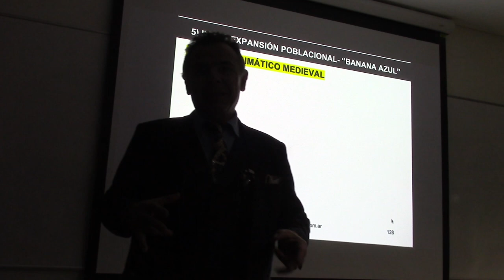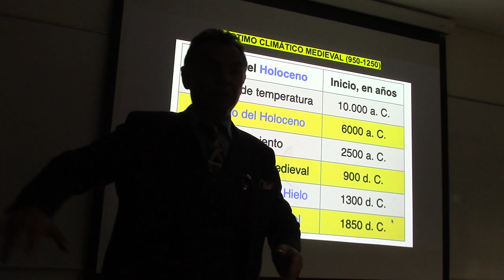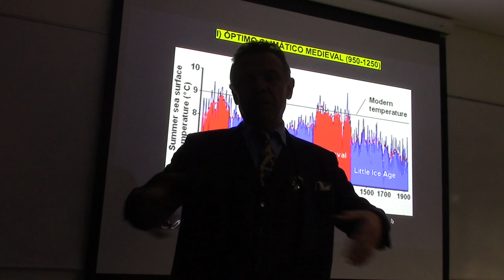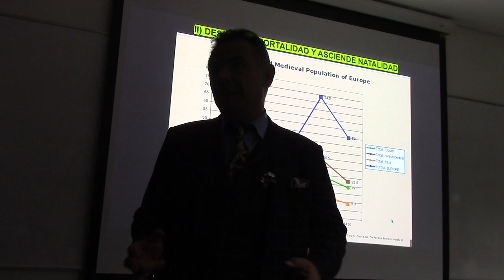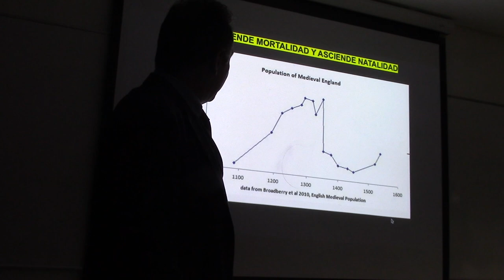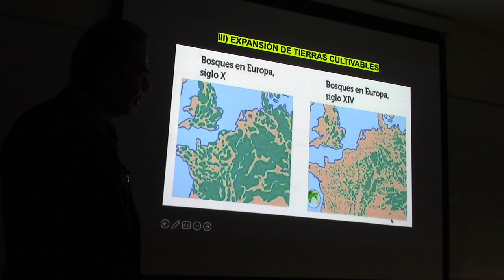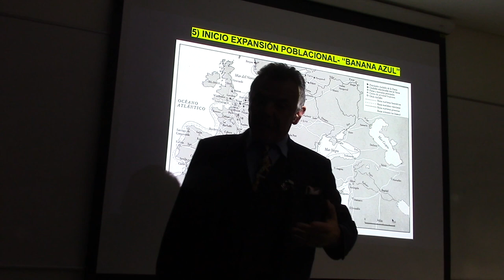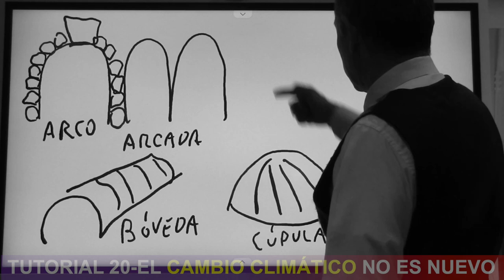20 EL CAMBIO CLIMÁTICO NO ES NUEVO POR EL PROF JUAN LAZARA